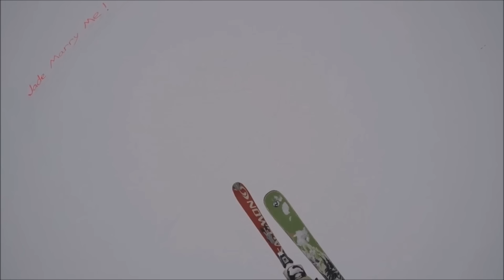Paramotoring adventure turns into surprise wedding proposal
Jade thinks she's on a romantic skiing trip in Val Thorens, France with her boyfriend for her "26th birthday present", but she's about to have the surprise of a lifetime. Her boyfriend carefully arranges a paramotoring trip over the snow covered mountains where he has his proposal message written in the snow as they pass by overhead! Filmed and edited by Jade Kretzmer.